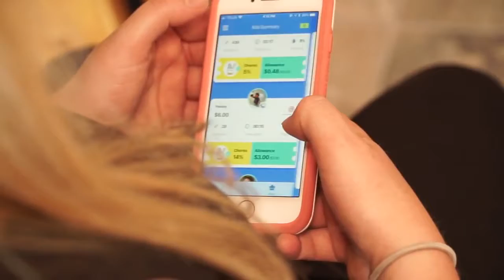Rocket Piggy smart piggy bank teaches kids about money by glenn barrett — Kickstarter